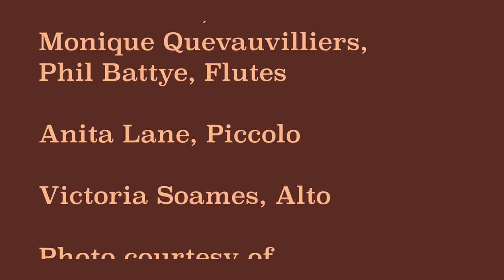"Tico, Tico" played by the Maidstone Wind Symphony Flutes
"Tico-Tico no fubá" ("sparrow in the cornmeal") is a Brazilian choro song written by Zequinha de Abreu in 1917. This arrangement by Trevor Wye is played by the (socially distant) flute section of the Maidstone Wind Symphony.

“Tico, Tico”
By Irving Drake, Albysio Oliveira and Zequinha Abreu
Arranged for flute choir by Trevor Wye

Played by the Maidstone Wind Symphony Flutes:

Nicky Catterwell, Solo Flute
Pam Palmer,
Monique Quevauvilliers,
Phil Battye, Flutes
Anita Lane, Piccolo
Victoria Soames, Alto

Production and percussion by Breandán Knowlton